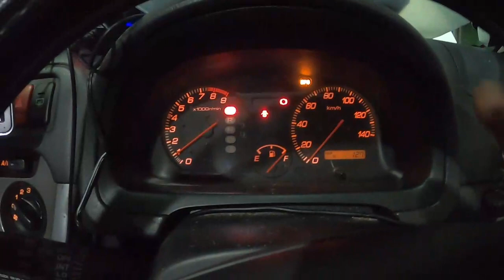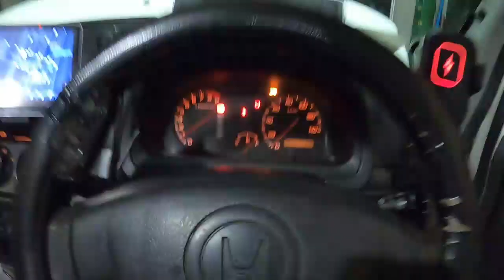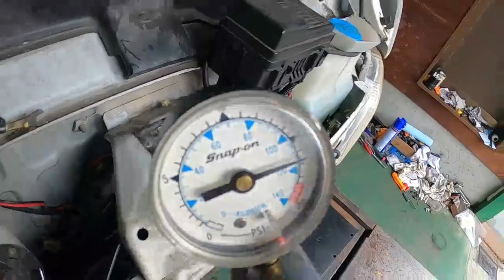⚠️ 水漏れ 😫 ラジエター アクティ ＨＨ５ 取り付け エア抜き 電動ファン 確認 漏れ点検 動画 ホンダ HONDA HH5 ACTY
アクティー ＨＨ５ GD3 GE8 Fit フィット GP3 GB5 FREED フリード ＲＣ１ Ｒ２ スバル Ｌ６５０Ｓ ミラジーノ L700S ミラ ジーノ L150S L175S ムーヴカスタム ムーブ GRS200 クラウン HARRIER AXUH80 新型 ハリアー フルモデルチェンジ TRH200 レジアス ハイエース ウィッシュ ZGE20W ZNE10G ウィッシュ KM75 タウンエース トラック RP1 ステップワゴン スパーダ MR92S ハスラー MK53S スペーシアカスタム ZC31S スイフト スポーツ JH1 N WGN#Nワゴン#JF3#nbox#ZVW30#プリウス#NZE151#カローラ#ルミオン#NCP91#ヴィッツ#RS#NB8C#NB6C#ロードスター#PAPAS#パパス#車屋#パパスチャンネル#ヤフオク#中古部品#リサイクル#部品取り車#改造車#バラし方#外し方#改造#パーツ#ヤフオク#動作確認#取り付け#you tube#ユーチューブ#Filmora9#フィモーラ９

アクティー　ＨＨ５　ＧＤ３　ＧＥ８　ＦＩＴ　フィット　GP3 GB5 FREED フリード SUBARU　R2 RC1 スバル　Ｌ６５０Ｓ　ダイハツ　Ｌ７００Ｓ ミラジーノ　L150S L175S ムーヴカスタム　ムーブ　GRS200　クラウン　HARRIER AXUH80　新型　ハリアー　フルモデルチェンジ　TRH200　レジアス　ハイエース　ＺＧＥ２０Ｗ ウィッシュ ZNE10G　タウンエース トラック ライトエース RP1ステップワゴン スパーダ MR92S ハスラー MK53S スペーシアカスタム ZC31S スイフト スポーツ JH1 N WGN Nワゴン JF3 nbox　 ZVW30 プリウス NZE151 カローラ ルミオン NCP91 ヴィッツ RS NA8C NA6CE NB6C NB8C NCEC NB NA NC RS ロードスター ZZW30 MR-S MRS ＳＸＥ１０　アルテッツァ ＲＳ２００　ALTEZZA Zエディション
レガシィ スペックＢ　ＢＰ５　ＢＬ５　955141 アルファロメオ　ミト　ＭＩＴＯ　1.4　ターボ　スポーツ　パーツ　ヤフオク　外し方　改造　動作確認　取り付け　 you tube　ユーチューブ　Filmora9　フィモーラ９　整備 修理 カスタム
ドリフト　レース　走行会　チューニング　交換　部品　ターボ　流用　ドライブ　バッテリー　内張り　ドア内張り　トランク内張り　カバー　テールランプ　ラジオアンテナ フォグランプ　フォグランプ球　フェンダーライナー　ヘッドライト フロントバンパー　ホースメント　エアロ　エアロバンパー　アンダーカバー サスペンション　サス　ショック　ロアアーム　アッパーアーム　ハブ　ナックル　キャリパー　ローター　パット　ドライブシャフト　LSD ＬＳＤ デフ　メンバー　タイロット